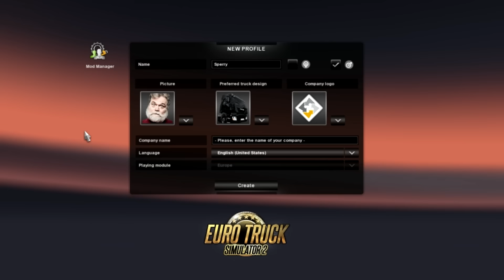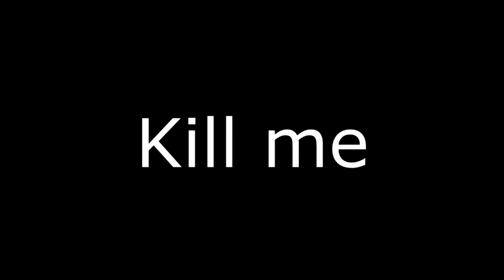Euro Truck Crashing Simulator 2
My attempt to play this game was a smashing success! Let me know if you want to see more random gameplay videos in the future!